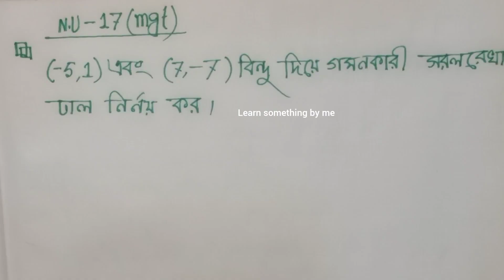বিজনেস ম্যাথ।।সরলরেখার সমীকরণ। অধ্যায়ঃ ৪।। ক্লাস নংঃ ৫।। Business math।।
বিজনেস ম্যাথ।।সরলরেখার সমীকরণ। অধ্যায়ঃ ৪।। ক্লাস নংঃ ৫।। Business math।। হিসাববিজ্ঞান, ব্যবস্থাপনা বিভাগ।।
 আগের ক্লাস গুলো যারা দেখোনি তারা লিংকে ক্লিক করে দেখে নাও।